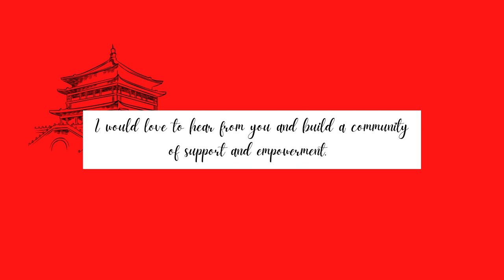My Lived Experience as a Chinese Adoptee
My name is Alice Garner. I am a Chinese adoptee and I have lived in a predominately white extremely privileged community, for 18 years of my life. I now attend a predominately white institution, Davidson College, in North Carolina. As a woman of color, especially being in predominately white spaces, I constantly have to battle discrimination, marginalization, and micro-aggressions. As a social activist and self-advocate, I want you all to understand my story. In this video, I speak of the identity crisis that I face as a transracial transnational adoptee, the struggle to fit in due to the complexity of my identity, and the micro-aggressions I have faced in the Upper Valley community, my time at high school, and at Davidson. I speak about the most pain I’ve ever been in and the slew of stereotypes I have to face as a Chinese woman. I speak of my goals to become an anti-racist, to become a social worker, to inspire and empower those who are marginalized daily just like I am. Our voices need to be amplified in a society that constantly discriminates against us because of the color of our skin. Enough is enough. We deserve to be heard.

I hope you stay to listen and understand my own individual story, even if you jump to specific timestamps that are below. I am not posting this for pity. I am posting this to be a light in the tunnel of darkness for all of the BIPOC community whether you are watching from Norwich, the Upper Valley, Davidson, wherever. I am with you. Together, we can.
Time Stamps:
- 0:00 - Intro
- 0:27 - The Beginning (where I was born, the adoption process)
- 2:19 - I am a Product of the One-Child Policy
- 3:05 - Why I wanted to make this video as an only child Chinese adoptee living in Vermont
- 4:40 - Setting the scene: a small town in Vermont
- 5:49 - The Predominately White scene was all I knew (teachers, students, role-models, sports)
- 7:01 - Do you speak Chinese? A micro-aggression.
- 7:16 - Incorporating the Chinese culture into my childhood, the “China I knew” vs reality.
- 10:09 - Feeling like an outsider in my own country (visiting my nanny and orphanage, a tourist experience)
- 10:45 - “Not Asian Enough” / “Not White Enough”
- 12:48 - “Do you want to find your birth-parents?”
- 14:14 - The pent-up emotions I held during my 18 years of life (esp. high school)
- 14:50 - Shying away from stereotypes: piano
- 16:57 - Lack of Asian friends who grew up like me
- 17:35 - Family dynamic as an only-child adoptee
- 19:25 - Shying away from stereotypes: math
- 22:52 - Unable to verbalize my emotions. Feeling trapped in this constant cycle and toxic environment.
- 23:50 - “This is the normal,” get used to it.
- 25:40 - Dating as an Asian woman
- 26:37 - Microaggresions and racist remarks in the Upper Valley
- 27:05 - The Model Minority in the classroom
- 27:59 - Drained and silenced at HHS
- 28:57 - Racist experiences at Dan and Whits
- 31:01 - Stop your performative activism Norwich, Hanover, Upper Valley.
- 31:54- The discrimination I face daily.
- 33:11 - The Davidson PWI environment
- 35:05 - Recognize your privilege.
- 36:12 - Afraid to embrace my identity at Davidson (semester 1)
 - 38:40 - The most pain and joy I’ve ever been in (semester 2)
 - 44:07 - Micro-aggressions at Davidson
 - 46:02 - Stereotypes I face as an Asian woman
 - 46:59 - Navigating the social scene as an Asian woman at Davidson
 - 47:58 - Pro/con of inter-racial friendships and relationships
 - 49:02 - Segregation at Davidson
 - 50:10 - The power of the adoptee community
 - 50:41 - Drawing boundaries and setting limits
 - 52:27 - My healthy coping mechanisms (Buddhism)
 - 54:25 - Fourth of July 2021 Racist Experience, how I recovered.
 - 56:02 - My goal is to inspire and empower.
 - 57:01 - My anti-racist journey.
 - 57:57 - Why I love being an Asian woman.
 - 1:01:07 - Outro and contact information
Welcome! My name is Al and I make vlogs in my free time! I LOVE vlogging my life (my high school senior superlative was most likely to vlog her life) YAY! I am a current Davidson student (Class of 2024).